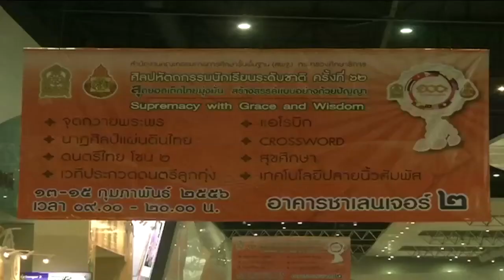VOICE - งานศิลปหัตถกรรมนักเรียน